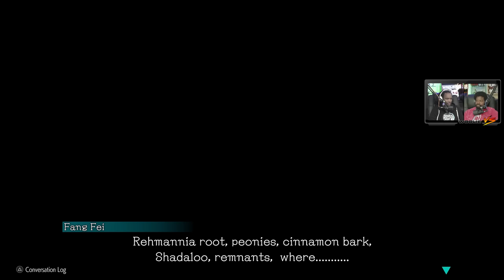All Are Welcome To Learn Yoga. Except Bikram. | Street Fighter 6: WORLD TOUR (32)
Get your limited edition Snackbox Micro Arcade Controller!